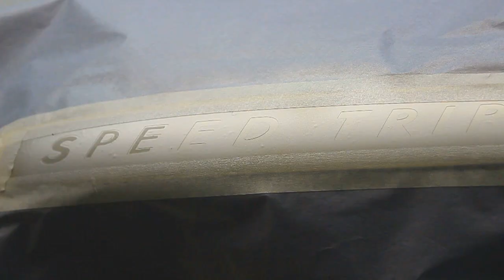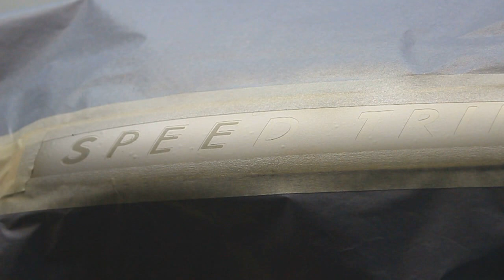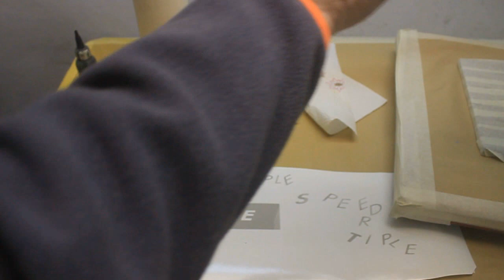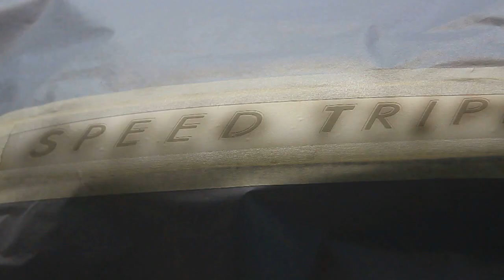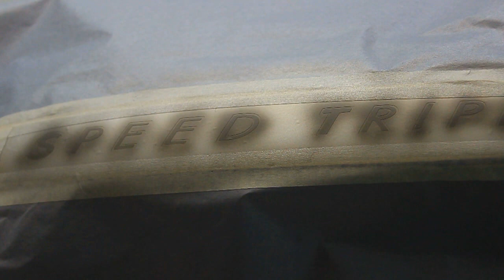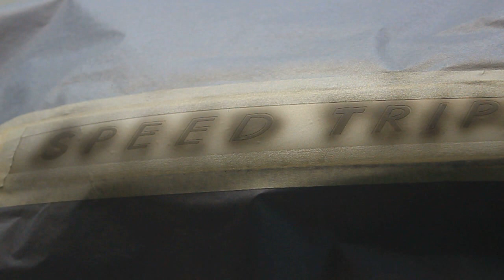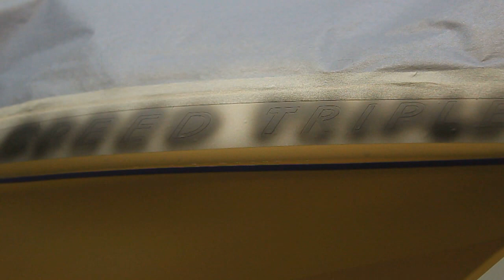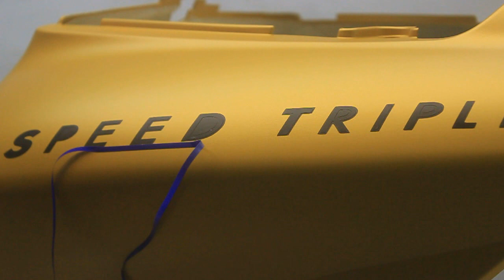Lackierte Beschriftung mit Outline - Tipp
Lackierten Schriftzug mit einer Outline einfach herstellen. So kann man es auch machen. Lackiert ist immer besser als geklebt und einlackiert.